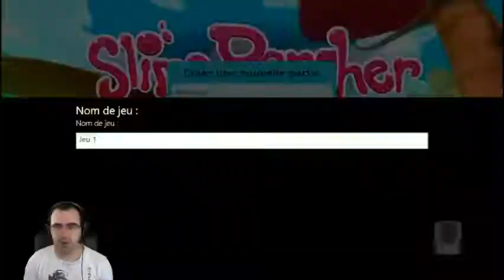Space Breeding Simulator #1 (Slime Rancher)